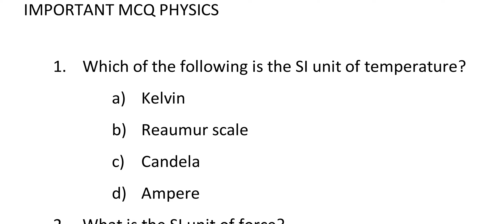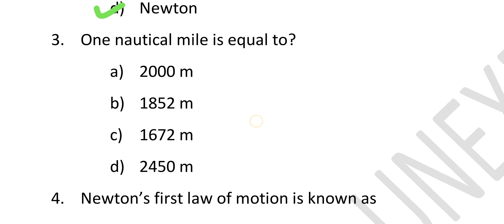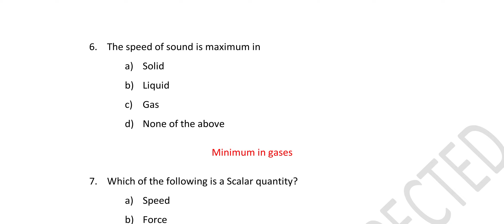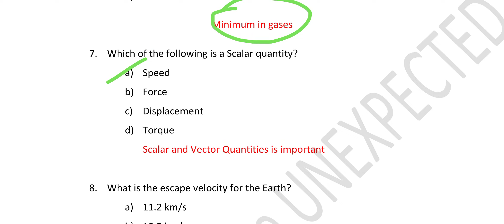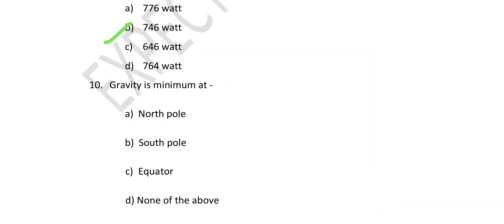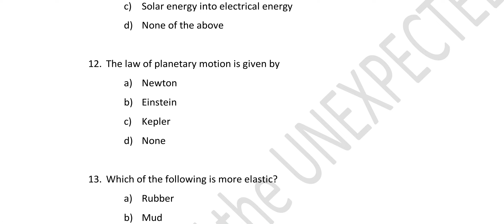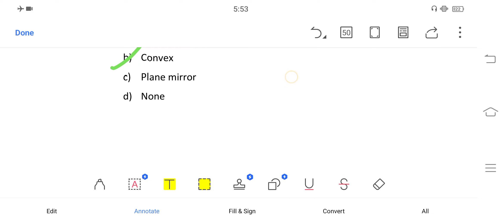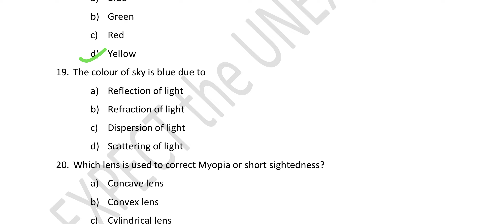IMPORTANT PHYSICS MCQ II PART 1